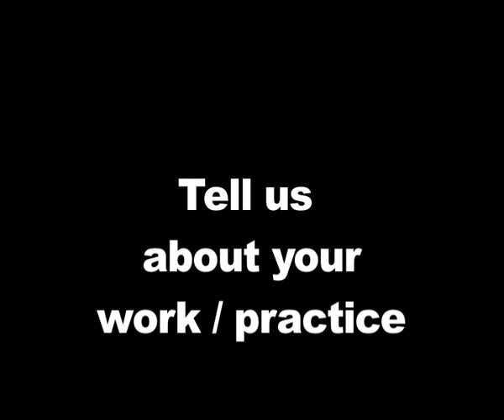tank.tv Interviews Paul Harrison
tank.tv interviewed the artist Paul Harrison after his work was included on tank.tv's first DVD, 'Fresh Moves: New Moving Images from the UK'. The DVD was compiled by an esteemed panel of judges and is available